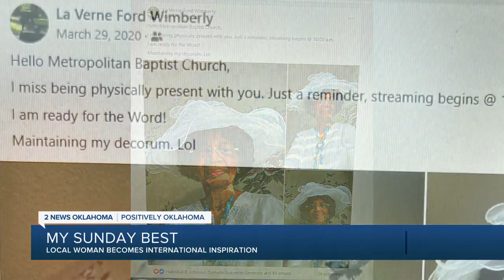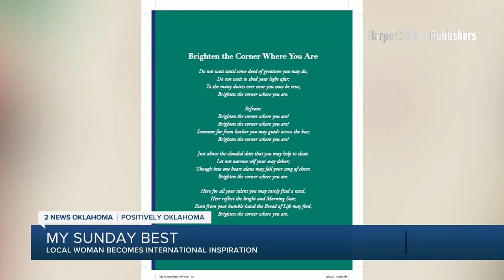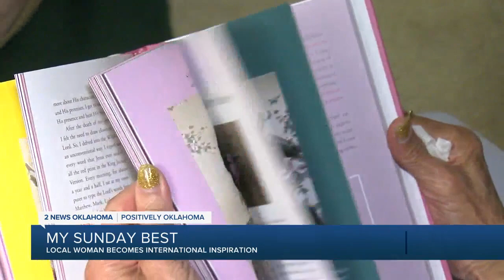Positively Oklahoma: 'My Sunday Best' Local woman becomes an international inspiration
During the height of the pandemic, a Tulsa woman became an international inspiration for her fashion and faith. And now there's an exciting new chapter to her story

2 News' Julie Chin reports.